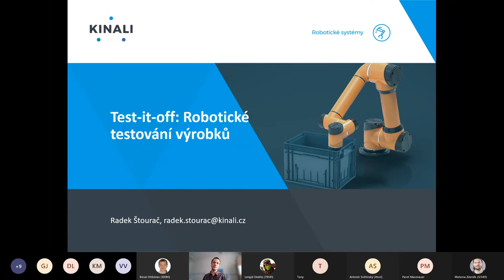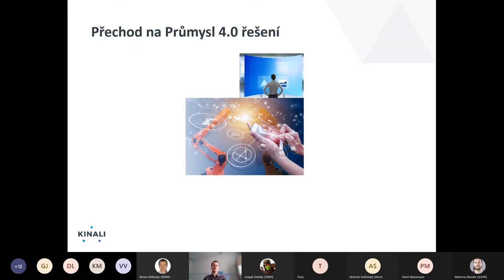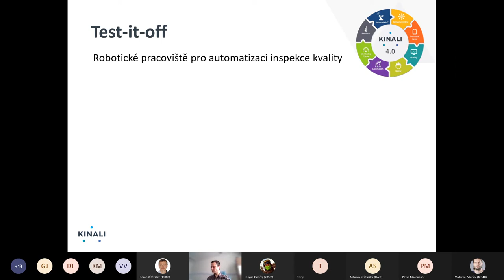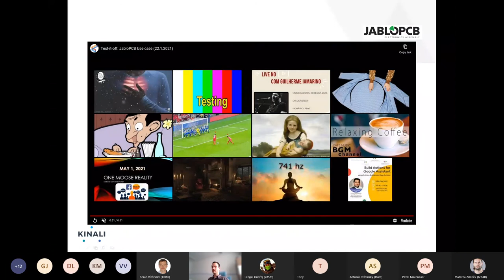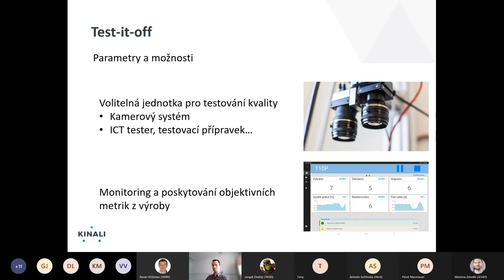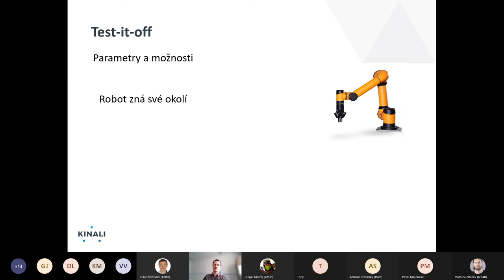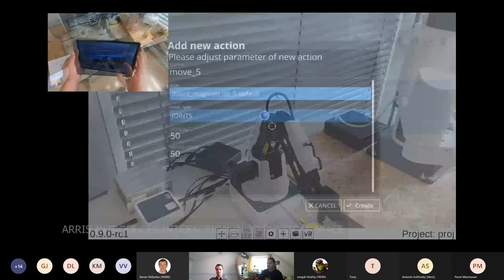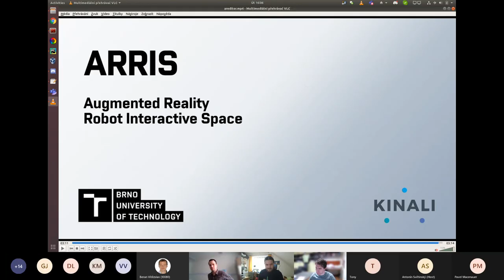R. Štourač (KINALI SOFT): Robotické testování výrobků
Průmysl 4.0 si žádá komplexní přehodnocení dosavadních výrobních postupů. V rámci této iniciativy přichází zásadní tlak na mnohem vyšší stupeň automatizace. Cesta k dosažení tohoto cíle vede přes maximální autonomnost jednotlivých výrobních uzlů a zároveň jejich mnohem hlubší propojení. V KINALI se zaměřujeme na optickou kontrolu kvality výrobků. Naší odpovědí na výzvy Průmyslu 4.0 je vývoj systému pro plnou automatizaci tohoto procesu. Robot sám zvládne vybírat výrobky přímo z beden, testovat je a třídit na výstupu. Je tedy plně autonomní, zároveň však nabízí bohatou SW konektivitu pro možnost efektivní práce v nejmodernějších výrobních prostředcích. Během přednášky se dozvíte, jaké impulzy vedou společnosti k přechodu na Průmysl 4.0 a jakým výzvám na této cestě čelí. Na příkladu Test-it-off pracoviště si konkrétně identifikujeme jednotlivé stavební kameny, jako je robotické rameno, strojové vidění či umělá inteligence, a rozebereme jejich dnešní možnosti. Následně se dozvíte, jak takové prvky správně seskládat a propojit, aby mohlo vzniknout skutečně autonomní pracoviště. Posluchačům neodepřeme ani možnost seznámit se se způsobem programování našeho systému. Zásadním požadavkem je v tomto směru přívětivý a intuitivní způsob tvorby jednotlivých programů. Program musí zvládnout vytvořit i neprogramátor! Pro splnění tohoto cíle je nutné zapojit nejmodernější vizualizační technologie a postupy. Toto je úkol skupiny Robo@FIT. Výstupy jejich práce a využití rozšířené reality při programování robotů představí v rámci přednášky p. Zdeněk Materna.